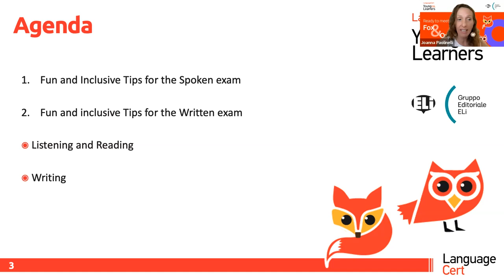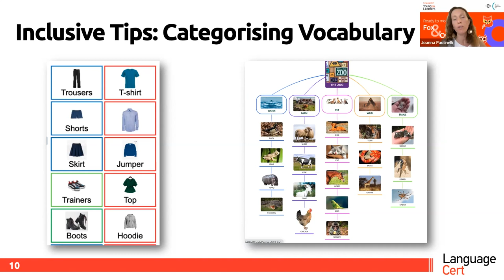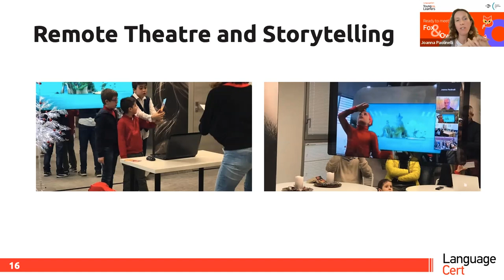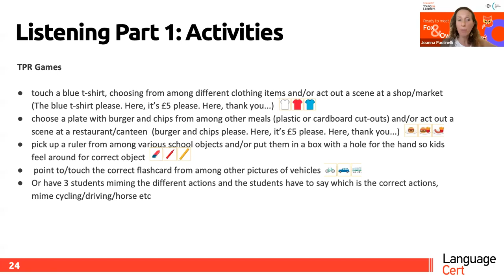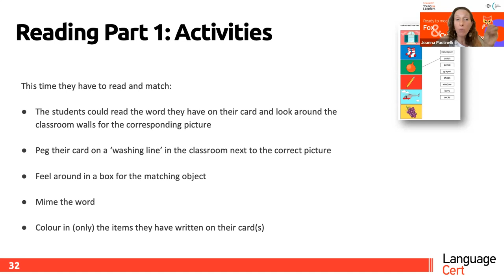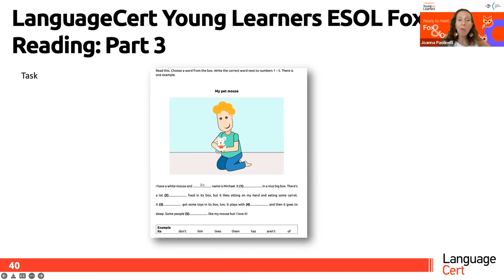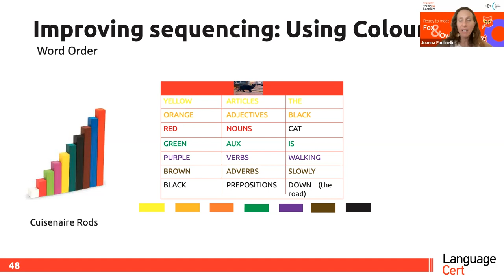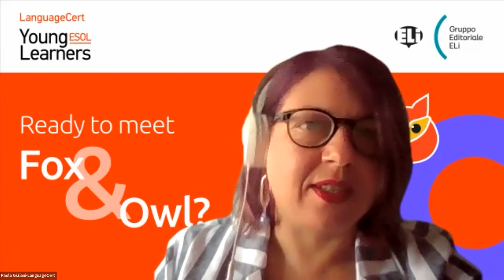Extra Webinars: LanguageCert Young Learners in collaboration with ELi Publishing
LanguageCert hosted an academic webinar about LanguageCert Young Learners ESOL, a set of English language qualifications at introductory levels, specifically created for younger candidates (aged 7+).

Listen to our speaker Joanna Paolinelli, Director of Economic Development and Innovation at the British School Pisa Group:

• Sharing key insights about how to minimise stress in assessment for young learners
• Exploring ideas and tips on how teachers can make lessons more interactive as presented in ‘The Story Garden’ textbooks by the Eli Publishing Group.

Learn more about ‘The Story Garden’ textbooks by the ELi Publishing Group